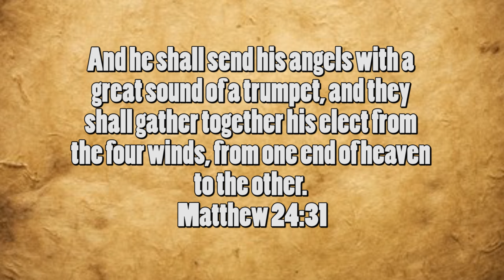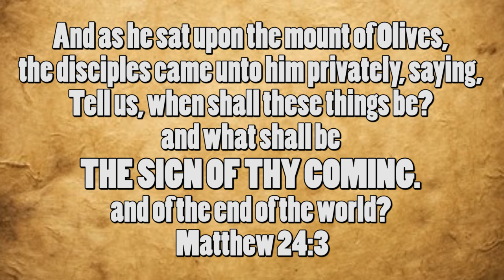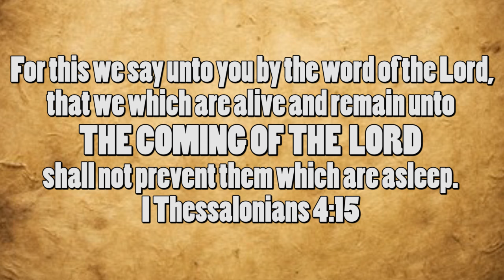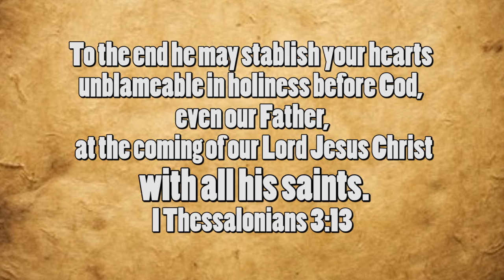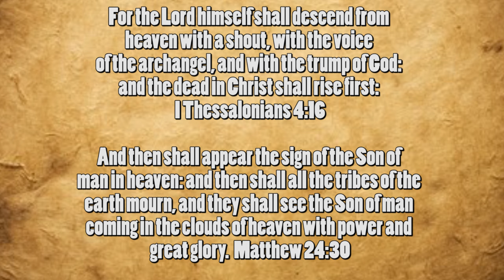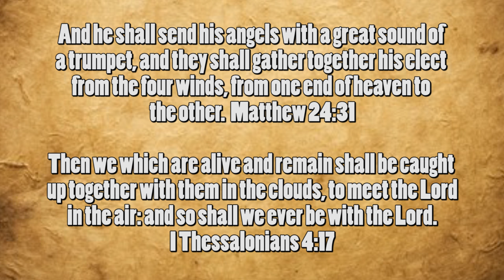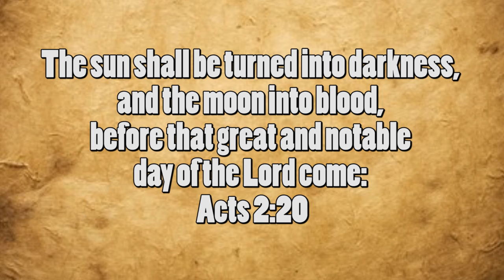Is Matthew 24 About the Rapture of the Church?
This a podcast dedicated to the subject of Bible Prophecy. This is a podcast made by Pastor Tommy McMurtry of the Liberty Baptist Church in Rock Falls, IL. Pastor Tommy loves the subject of prophecy and loves having public discussions with others on this subject whether they agree with him or not. Without a doubt you will learn more about the Bible and the subject of prophecy from listening to this podcast. For more information about Pastor Tommy and the Liberty Baptist Church go